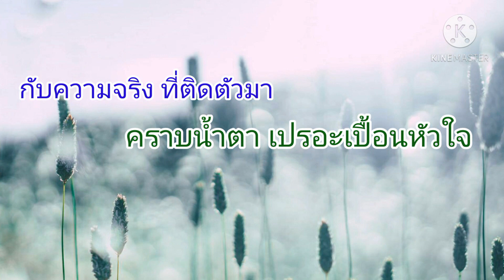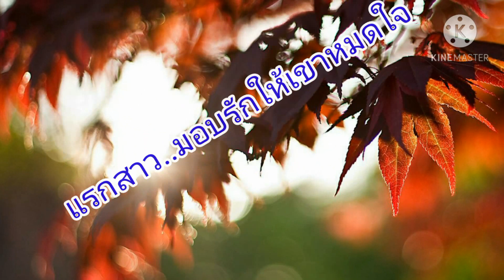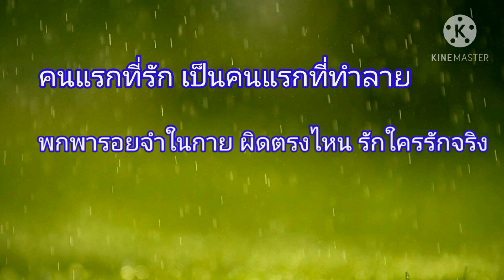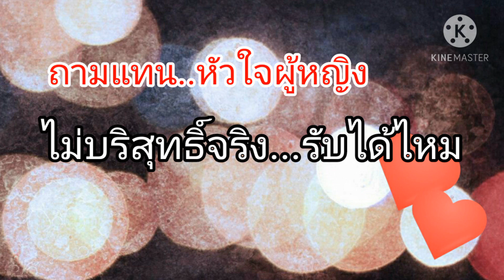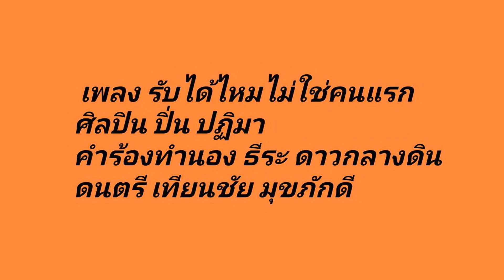รับได้ไหม ไม่ใช่คนแรก : ปิ่น ปฏิมา SPOT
เพลง รับได้ไหมไม่ใช่คนแรก
ศิลปิน ปิ่น ปฏิมา
คำร้องทำนอง ธีระ ดาวกลางดิน
ดนตรี เทียนชัย มุขภักดี

ฉบับสมบูรณ์ เร็วๆ นี้